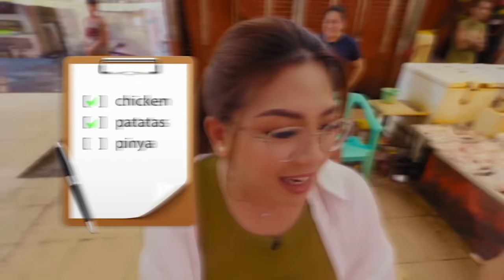Celebrating Adobo Festival with Abi Marquez and Chef RV Manabat | Philippines’ Number 1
Adobo lover ka ba? Ma-e-enjoy mo itong episode na ito dahil makikisaya tayo sa Adobo Festival sa Negros Occidental kasama sina Abi Marquez at Chef RV Manabat!